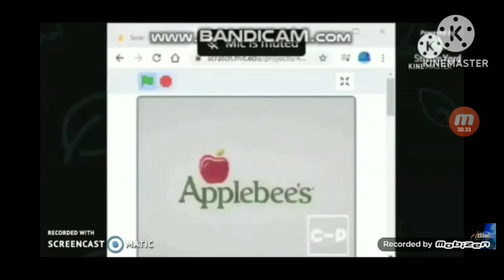Runaway Grizzy and The Lemmings (2)